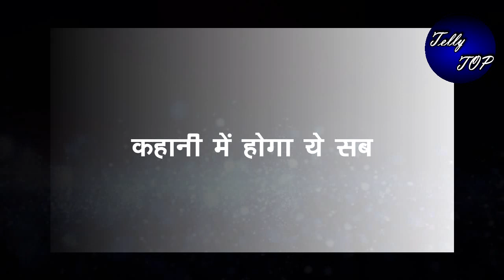BHAGYA LAKSHMI || “लक्ष्मी के जानने के बाद ऋषि खो बैठेगा अपना आपा”,नीलम को होगा अफसोस